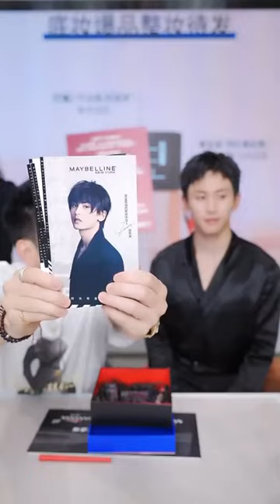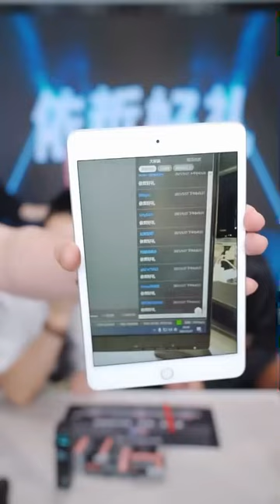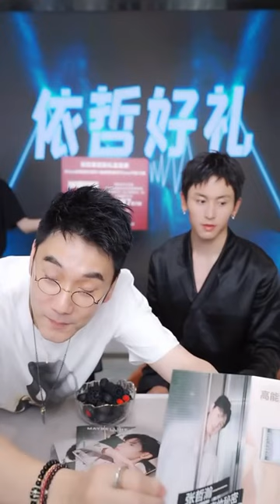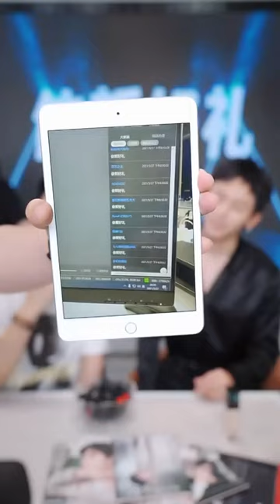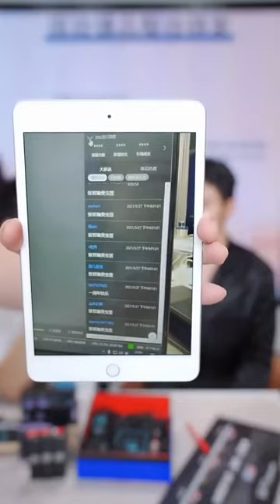【张哲瀚】20210527 林依轮直播间（美宝莲）Full